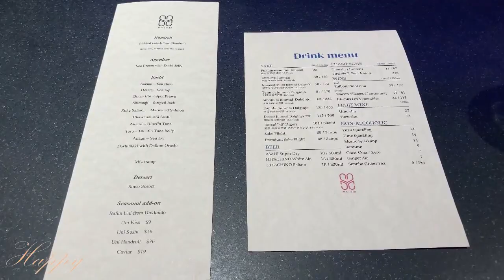MSSM Yorkville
喜歡影片的話，請我飲杯咖啡

154 Cumberland St 2nd floor, Toronto, ON M5R 1A8 Canada